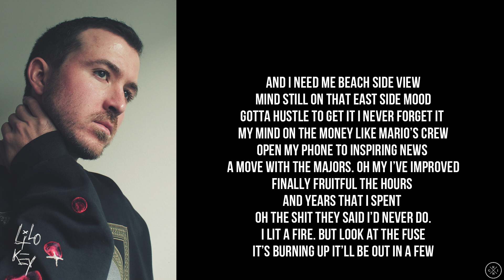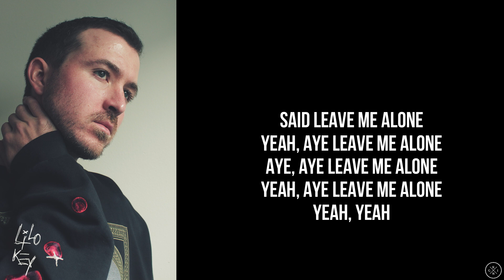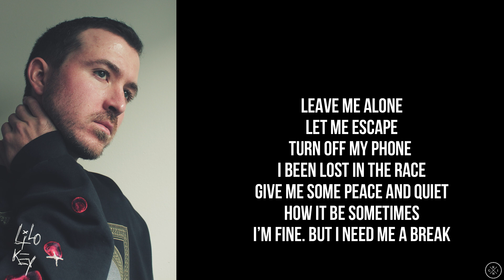Lilo Key - ESCAPE (Lyrics)